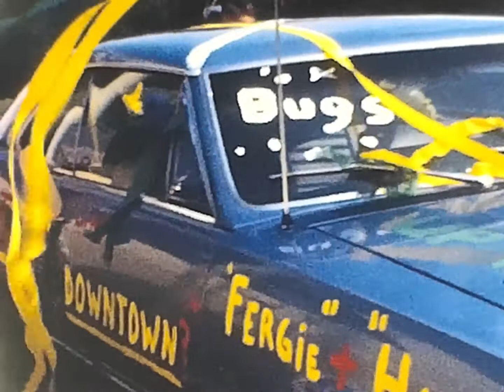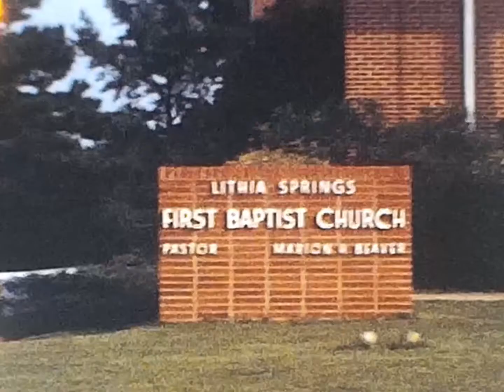8mm 53 - 6/1/1970? Linda Ferguson and Bill Hazelip Wedding